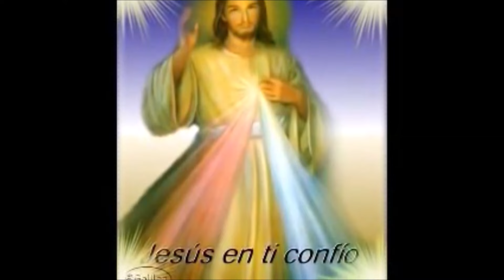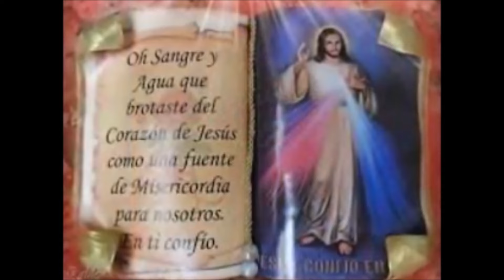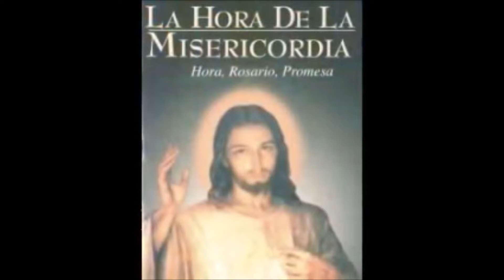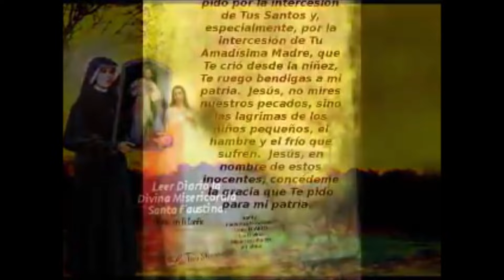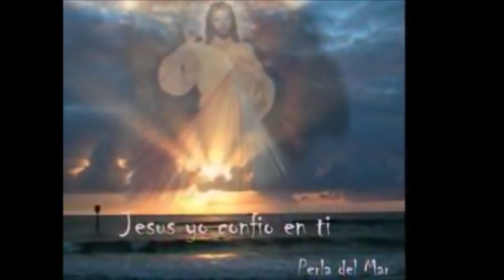CORONILLA ALA DIVINA MISERICORDIA COMPLETA de hoy Derechos Reservados